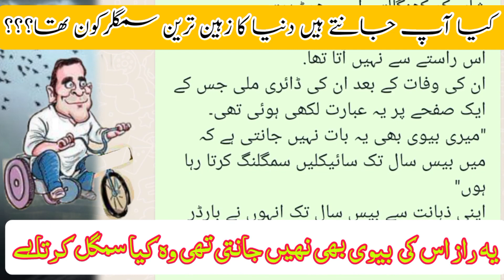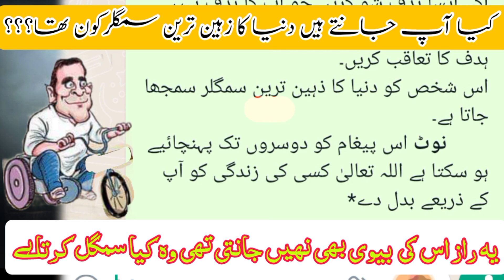Do you know who was the smartest smuggler in the world and what he used to smuggle?